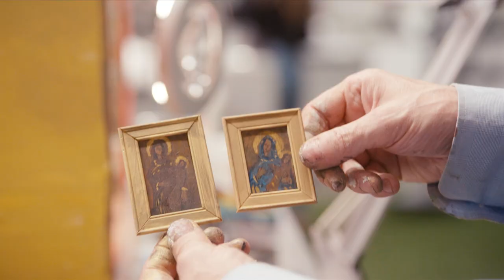Absolutely adorable tiny paintings, chicks, pots, mice, plants, fruit, and much more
Go tiny or go home. And while you're at it, make it completely adorable.

BEST IN MINIATURE is a brand-new series hosted by writer and stand-up comedian, Aba Amuquandoh (This Hour Has 22 Minutes), that welcomes 11 highly skilled artists from across the world to compete in the ultimate challenge: building their dream home in miniature form. The competitors will create their houses, in painstaking detail, room by room by shrinking life-size objects to 1:12 scale. While the objects may be small in stature, the stakes could not be higher. Judged by U.K Miniature Expert Emma Waddell, and esteemed Designer Micheal Lambie, precision and design technique will save the competitors from elimination. Week after week, the remaining miniaturists will continue to battle it out to stay in the game until only three remain for the last competition in the grand finale. The winner will receive a cash prize and the coveted title of Best in Miniature.

A CBC original series, BEST IN MINIATURE is produced by marblemedia in association with Discovery+ UK & Ireland. For marblemedia, Matt Hornburg, Mark Bishop and Diane Rankin are executive producers; Donna Luke and Marike Emery and are co-executive producers, and Jacqui Skeete is series producer and showrunner for the series created by development producer, Kelsey Espensen.